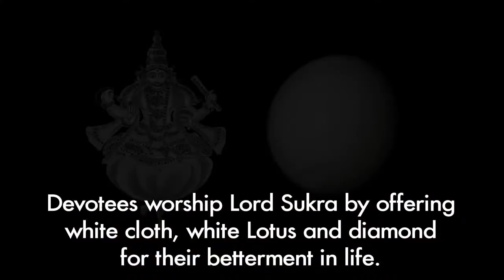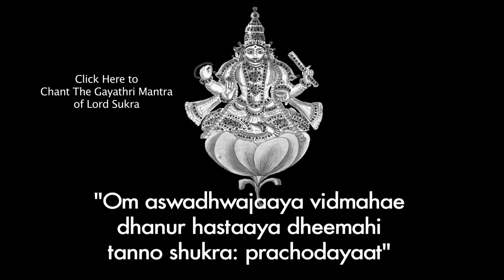KANJANUR - The Lord Shukra's Temple (The Planet Venus)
Kanjanoor is located 18 kilometres from Kumbakonam, Tamil Nadu India. This temple was built by the Medieval Cholas during the middle of the 9th century C.E. The temple has a 5-tier tower surrounded by two precincts. This Temple is one of the nine Navagraha sthalas. This temple is dedicated to Lord Sukra the planet Venus. The main idol in the temple is Lord Agniswarar (Shiva). In this temple Lord Sukra is believed to be located within the stomach of the idol of Shiva. Another important feature is that the oil Abishekam performed to the Siva linga is fully absorbed by the idol. Devotees worship Lord Sukra by offering white cloth, white Lotus and diamond for their betterment in life. It is believed the unemployed will get jobs if they offer white clothes to Lord Sukra.

It is very effective to chant Lord Sukra’s
Gayatri Mantra for 9 Times on Fridays
to reduce the malefic effects of Planet Sukra.

"Om aswadhwajaaya vidmahae
dhanur hastaaya dheemahi
tanno shukra: prachodayaat"